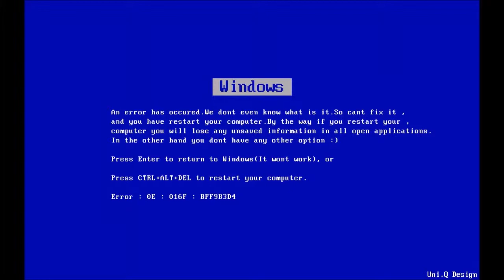I CANT BELIEVE IT HAPPENED!!! SDMN V YTAS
And remember guys have a good day, peace!!

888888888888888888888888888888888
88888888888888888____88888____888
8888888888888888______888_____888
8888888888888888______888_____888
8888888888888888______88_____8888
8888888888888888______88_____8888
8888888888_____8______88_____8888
8888___88______8______8_____88888
888_____8______8______8_____88888
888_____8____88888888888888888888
8_8_____8___88________________888
8_8_____8__88__________________88
8__888888_888_________888_______8
8_________88________8___________8
8____________8888888____________8
88_____________88_______________8
88_______________88_____________8
888_______________8___________888
88888_____________8__________8888
888888____________________8888888